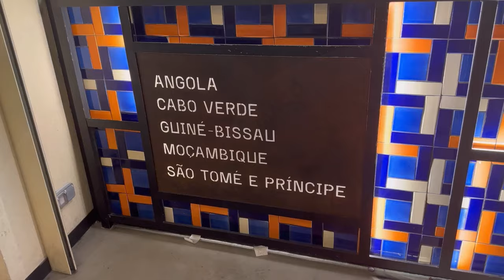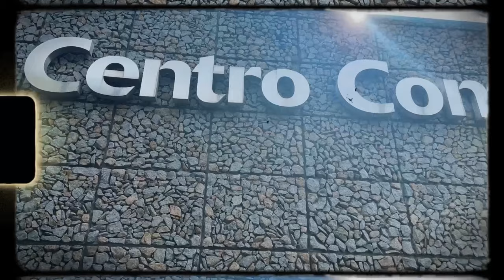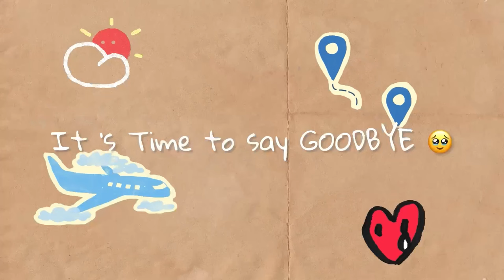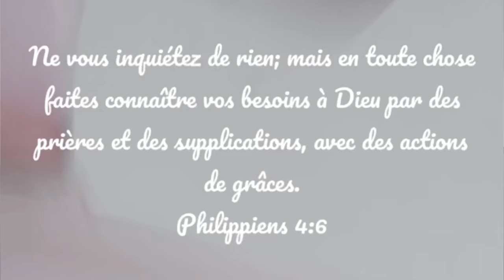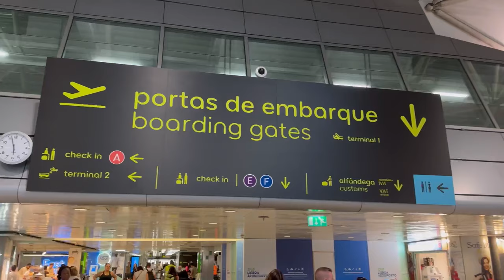Portugal Vlog | Shopping, Lisbonne, Albufeira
"Si l'Eternel ne bâtit la maison, ceux qui bâtissent la bâtissent en vain; ..." Psaume 127 : 1

Le Rendez-vous des Adorateurs, c'est pour tous ceux qui sont désireux de se rapprocher chaque jour, un peu plus de DIEU.
Je vous souhaite la bienvenue, Dear Blessed People !